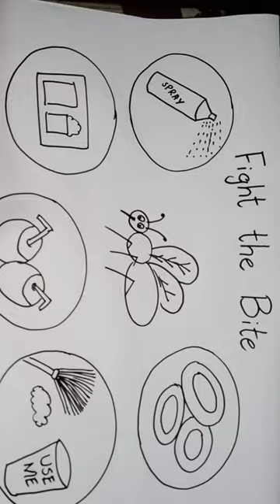World mosquito day|Art work in simplest way| Hina's basket